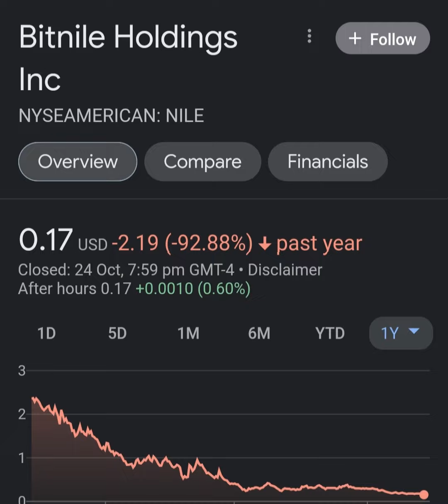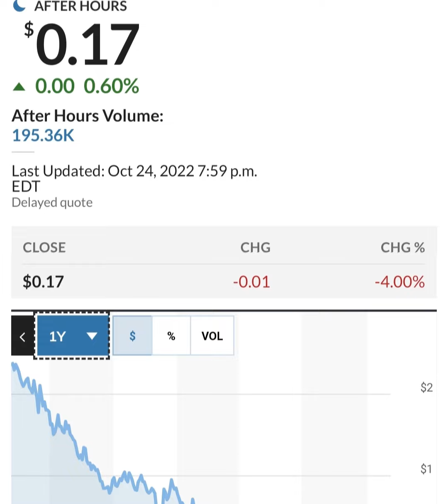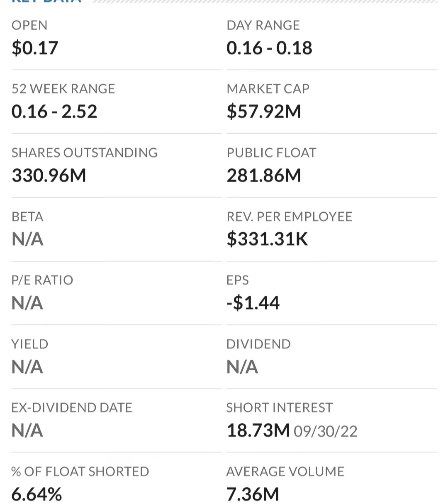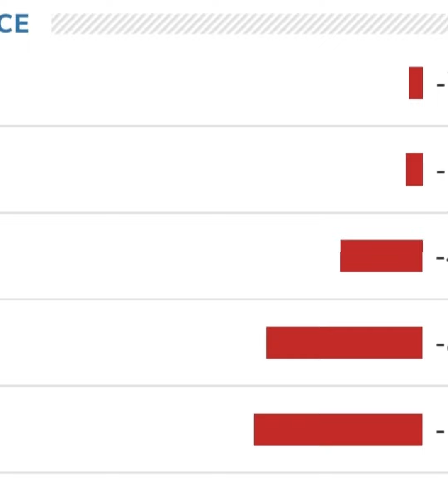🚨 NILE Stock Bitnile Holdings NILE STOCK PREDICTIONS NILE Stock Analysis STOCK MARKET NILE today